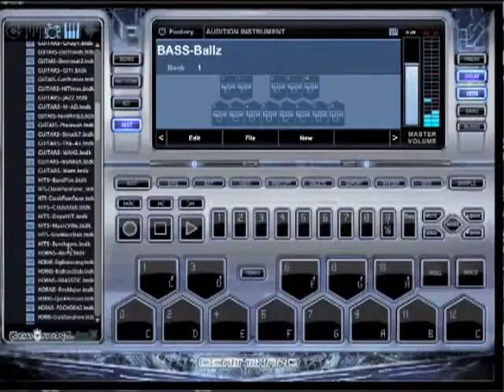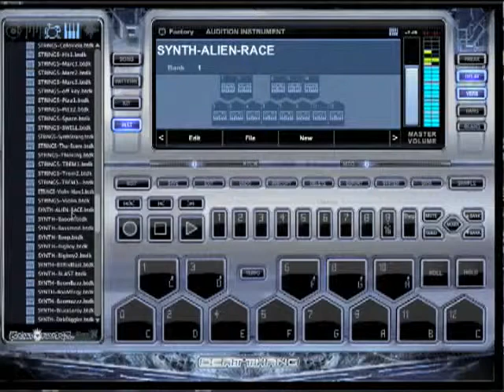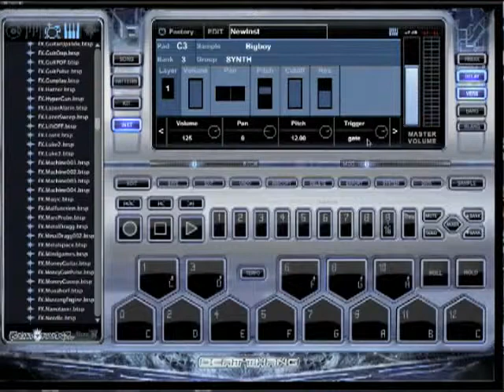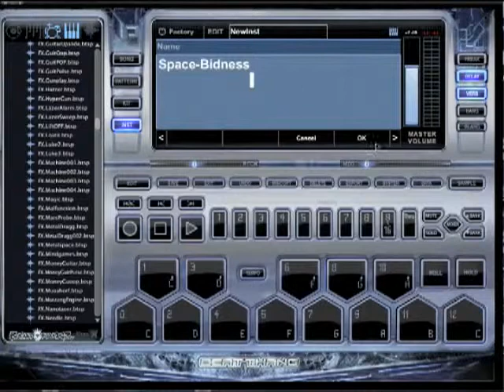Wanna Start Creating Sick Beats Today Best Rap Beat Making Software 2013